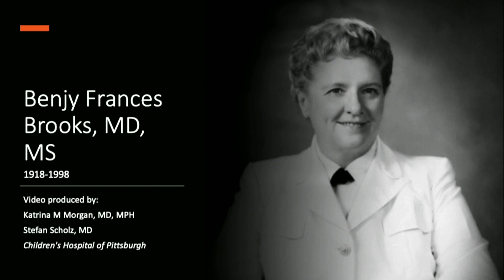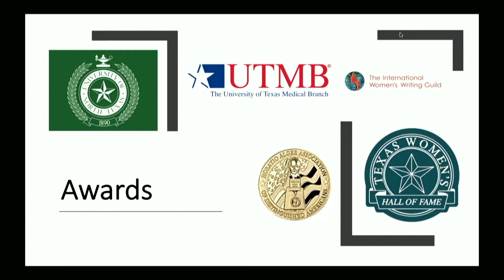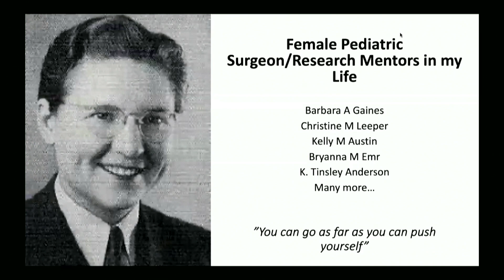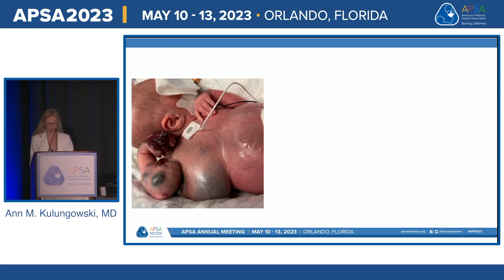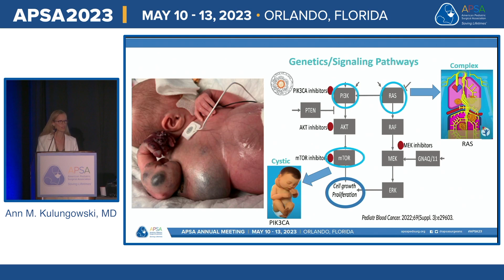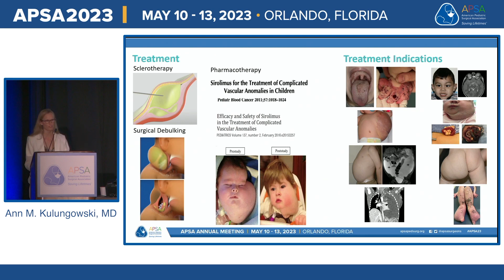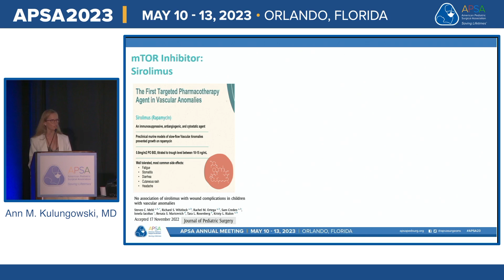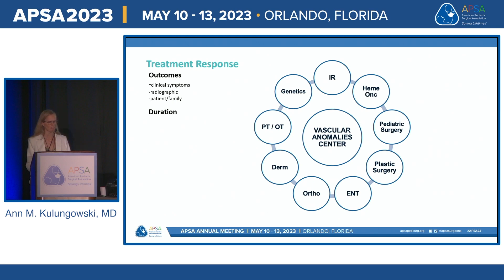TEC TALK IV Pharmacotherapy for Lymphatic Malformations